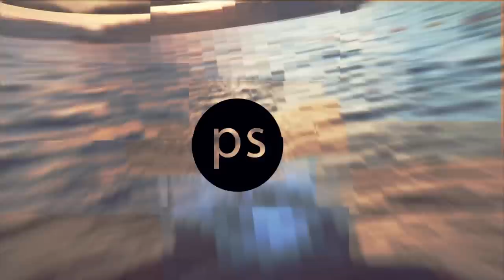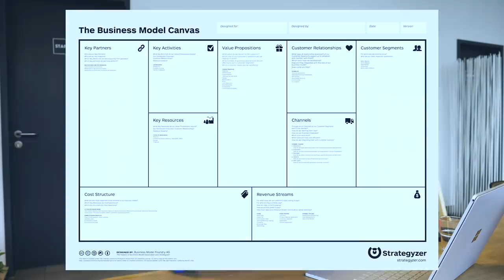MINEK AZ ÜZLETI TERV, MINEK A MÁRKA? ✖️Hunbelievable #65 ✖️SZÁNTÓ PÉTER